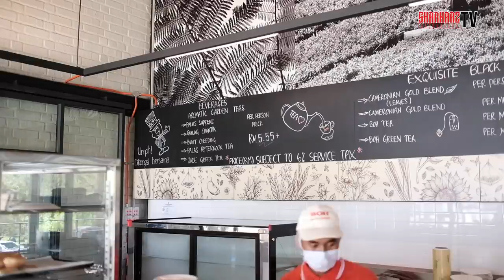Dari ipoh pergi ke cameron ,sampai mamu pun pening kepala .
DAPATKAN PRODUCT MAMULEGACY SEKARANG DI SHOPEE KAMI .DIJAMIN KURUS !!

JOMMAMU.

Untuk iklankan product anda sila whatsapp nombor dibawah untuk keterangan lebih lanjut.

Terima kasih kepada semua ashkar kesayangan mamu.!!

Videogrpaher
mamuafez

Graphic design
mamuajim